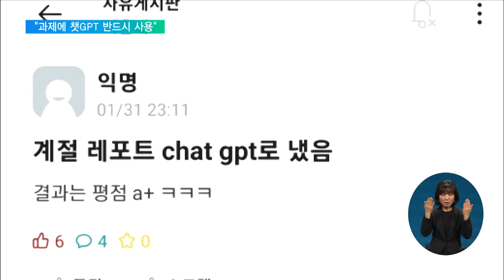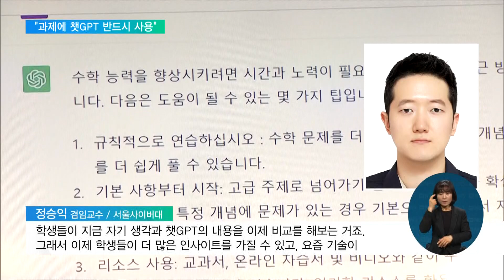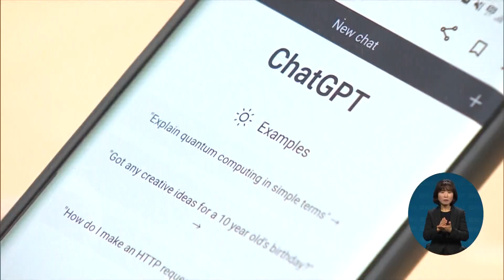"과제에 반드시 사용" 대학가 챗GPT 활용 사례 속속 / EBS뉴스 2023. 02. 22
대화형 인공지능 챗GPT가 화제가 되면서 대학가도 부정행위 우려에 비상이 걸렸습니다.

그런데, 이런 분위기와는 또 반대로, 새 기술을 수업과 평가에 적극적으로 활용하는 움직임도 늘고 있습니다.

[리포트]

대화형 인공지능 챗GPT에 규범경제학의 개념을 물었더니 30초 만에 관련 학자들의 언급까지 인용해 답합니다.

특정한 주제의 에세이 서문을 요청하는 질문에도 척척 답을 내놓습니다.

새학기 개강을 앞둔 대학가는 '챗GPT' 대응을 두고 고심에 빠졌습니다.

이미 대학생 온라인 커뮤니티에선 계절학기 과제에 챗GPT를 활용했다는 후기를 어렵지 않게 찾아볼 수 있습니다.

미국과 홍콩 등 해외 대학에서는 허가없이 챗GPT를 쓰는 것을 금지하는 규정을 마련한 상황.

하지만 국내에선 아직까지 공식적으로 지침을 마련한 대학은 없습니다.

서울대가 챗GPT를 활용한 부정행위를 막기 위해 프로그램 개발 등 대책을 논의하기 시작했고, 일부 대학 교수가 개별적으로 학생에게 챗GPT 활용 금지 방침을 공지한 정도입니다.

반대로 수업이나 과제에 챗GPT를 적극 활용하는 사례는 늘고 있습니다.

서울사이버대 정승익 교수는 자신의 수업에 챗GPT를 반드시 사용할 것을 수강생들에게 공지했습니다.

유용한 도구를 활용해 본인의 사고 한계를 넘는 것도 수업의 한 부분이란 취지입니다.

인터뷰: 정승익 겸임교수 / 서울사이버대
"학생들이 지금 자기 생각과 챗GPT의 내용을 이제 비교를 해보는 거죠. 그래서 이제 학생들이 더 많은 인사이트를 가질 수 있고, 요즘 기술이 여기까지 발전했구나 아니면 앞으로 이런 기술을 잘 활용해야겠다."

경희대와 제주대 등에서도 일부 교수들이 새학기부터 챗GPT를 수업이나 평가에 활용하는 사례도 속속 알려지고 있습니다.

이주호 부총리는 지난주 국회에서 해외 일부 대학들에서 챗GPT를 금지하는 것은 미봉책에 불과하다는 반성도 이어지고 있다면서 대응 방안을 고민하겠다고 밝혔습니다.

새로운 인공지능 기술을 악용할 것인지, 아니면 활용할 것인지를 두고 새학기 대학가의 갑론을박이 이어질 전망입니다.